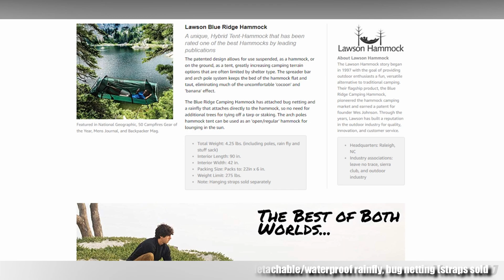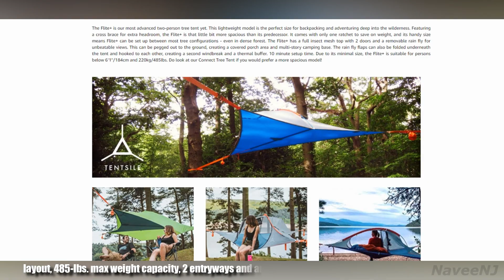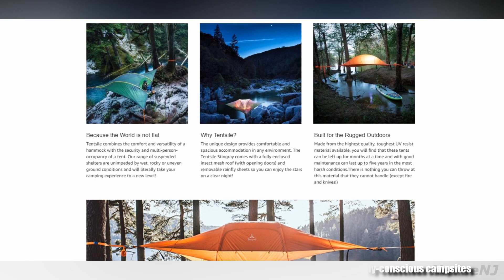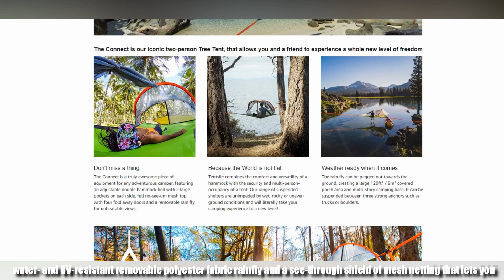4 New Inventions of Camping Gear (Hammock & Tree Tent) [1080p/60fps]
4 New Inventions of Camping Gear (Hammock & Tree Tent) [1080p/60fps]

1. Lawson Blue Ridge Hammock
*RATED #1: By Backpacker, Outside and American Survival Guide. Winner of the prestigious Gear Of The Year Award.
*HAMMOCK AND A TENT IN ONE: Patented design with a unique arch pole/spreader bar system that allows for use suspended between two objects/trees as a hammock
*USE ANYWHERE: Most versatile tent hammock in the world. Perfect for all types of camping; car camping, backpacking, bike camping, Scouting, kayak/canoe camping
*HAMMOCKING COMFORT REDESIGNED: Design keeps hammock bed flatter, eliminating much of the "cocoon/banana" effect created by other hammocks.
*EASY SETUP, LIGHT WEIGHT, WATERPROOF & BUG-FREE: Has detachable/waterproof rainfly, bug netting (straps sold separately/works w/all types of straps or webbing/rope). Packs to 22”x6”, 4.25lbs w/poles

2. Tentsile Flite+
*The Tentsile Flite+ is a lightweight 2-person portable backpacking Tree Tent. Weighing only 7 pounds, this sleek treehouse style tent lets you build suspended campsites over hard, wet, rocky, and uneven terrain anywhere around the world!
*Utilizing 1 industrial-grade ratchet and 3 six-meter long powerful webbing straps, our all-terrain camping shelter anchors to 3 strong trees—where it combines the slumber-inducing comfort of a hammock with the coziness of a traditional tent.
*Flite+ fits 2 campers under 6’1” and all their gear perfectly. Featuring a 40 sq.-foot triangular layout, 485-lbs. max weight capacity, 2 entryways and an elevated cross brace for extra headroom, Flite+ is suspended camping efficiency at its finest!
*The Flite+ protects against storms, sunlight, wind and rain with a fully-enclosed water- and UV-resistant removable rainfly — which can also create a covered porch/two-story campsite, as well as generate a windbreaking thermal buffer.
*And during those serenely beautiful nights, Flite+’s see-through mesh netting keeps insects at bay as you bask in gorgeous starlight… Tentsile also saves and protect forests by planting 18 trees for all tents and hammocks our nature-loving clients buy!

3. Tentsile Stingray
*The Tentsile Stingray is a 3-person tree tent that motivates you to explore the whole world. Setting up in 15 minutes next to rushing rivers, on palm tree-laden beaches and in tropical rainforests, our portable treehouse leaves zero footprint behind!
*Perfect for 3 adults or 2 adults and 2 children, Stingray offers 75 sq. feet of space with an 880-lbs. max weight capacity and a total pack weight of 20 lbs.—all of which hovers over hard, wet, rocky and uneven terrain all year round.
*Using 3 powerful ratchet straps to anchor to 3 strong trees, this portable shelter is safely secured by heavy-duty industrial webbing, giving you the freedom to establish environmentally-conscious campsites suspended above the earth!
*The Stingray features a front entryway, central floor hatch, mesh netting and a removable water- and UV-resistant rainfly enclosure to guard against the elements—which also forms a shaded porch and windbreaking thermal buffer once pegged to the ground.
*Hang out near stunningly beautiful lakes or sleep in secluded jungle lairs, from backcountry to backyard the Stingray is the perfect multi-person hangout. We also save forests by planting 18 trees for all tents and hammocks our nature-loving clients buy!

4. Tentsile Connect
*The Tentsile Connect is a 2-person portable Tree Tent that lets you build campsites suspended above the earth, giving you the freedom to sleep away from the hard, wet, rocky and uneven ground conditions below, with zero footprint left behind!
*Our cutting-edge shelter combines the comfort of a hammock with the coziness of a traditional tent and uses 3 robust ratchet straps to ensure the shelter is anchored firmly in place.
*This camping tent features water- and UV-resistant removable polyester fabric rainfly and a see-through shield of mesh netting that lets you and your partner bathe yourselves to sleep in starlight, while being protected from annoying or harmful insects.
*Our all-terrain suspended camping shelter weighs 16 lbs and can be attached to other Connects to create super-camps or can simply be pitched on the dirt just like any other normal tent. You can even sleep 3 by hanging a hammock underneath it!
*Set up suspended campsites on the edge of rushing rivers, in dense tropical rainforests, and venture deeper into the wilderness than you thought possible… We also save and protect forests by planting 18 trees for all tents and hammocks our clients buy!